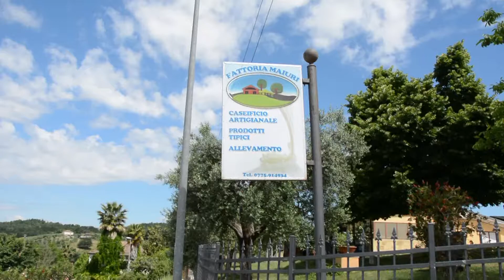Natura in Tavola presenta "Fattoria Maiuri" di Ceprano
Un’azienda agricola a conduzione familiare di origini antiche che svolge l’attività di allevamento da quattro generazioni. Il caseificio all’interno della fattoria produce e vende prodotti caseari genuini come formaggi freschi e stagionati. Attraverso la realizzazione della filiera corta con la vendita nella fattoria dei prodotti lattiero - caseari fornisce i prodotti direttamente al consumatore.
Presto i prodotti della Fattoria Maiuri saranno disponibili sul nostro portale e-commerce.